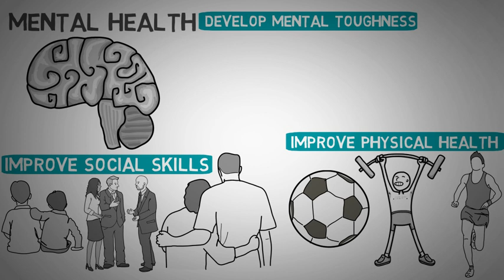A LIFE WITHOUT TV - The good effects of a life with less TV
A LIFE WITHOUT TV - The good effects of a life with less TV and the harmful effects of watching too much television.

In a society where TV is practically a member of many families. Where it is common to spend from 3 to 10 hours per day in front of the screen. It is necessary to start considering the possible effects that this habit might cause.
TV is undoubtedly a great invention. The ability this innovation gives us to reach people instantly cannot be undervalued.
But making it the center of our daily activities – making it the main source of the information and entertainment we have. Can have some negative effects.

A life without TV allows you to spend your free time with a greater variety of activities;
A life without TV makes you a more active person;
A life without TV forces you to think.

THE MODELER